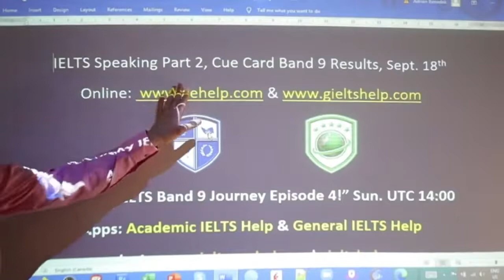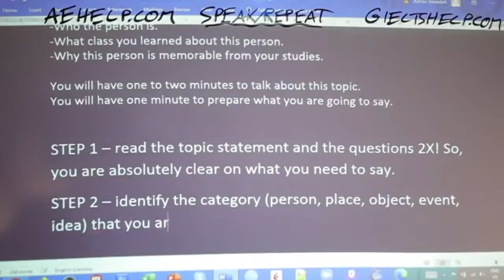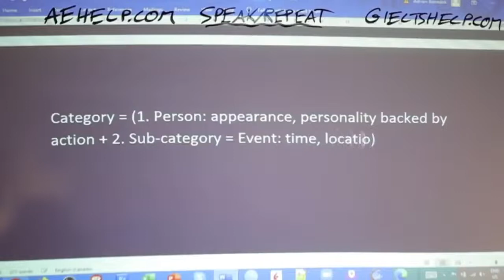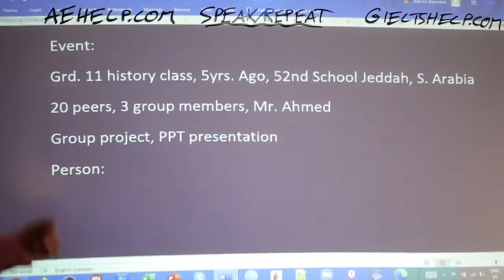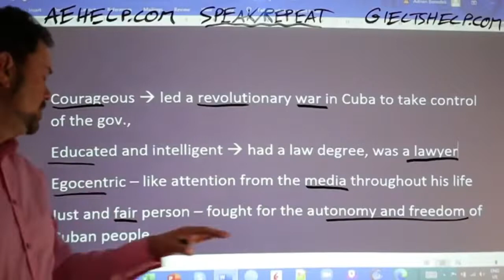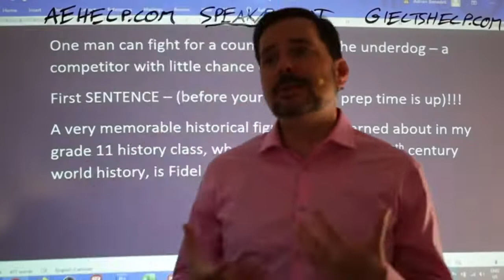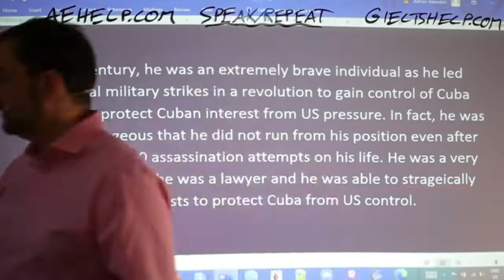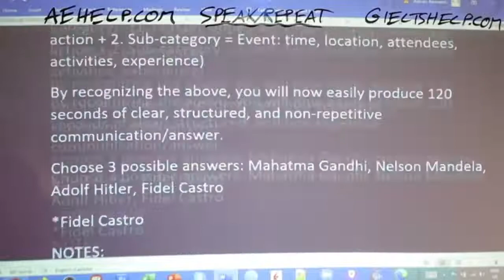IELTS Live - Speaking Part 2 - Cue Card Band 9 Results